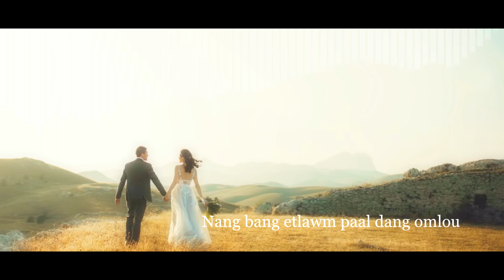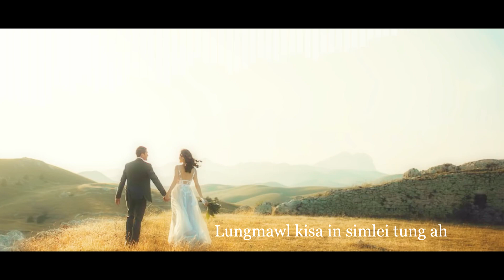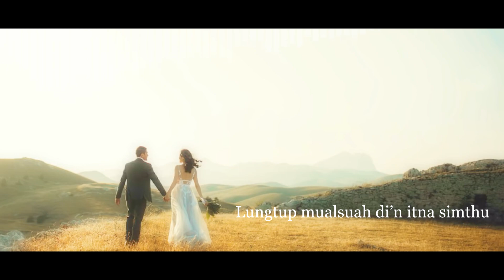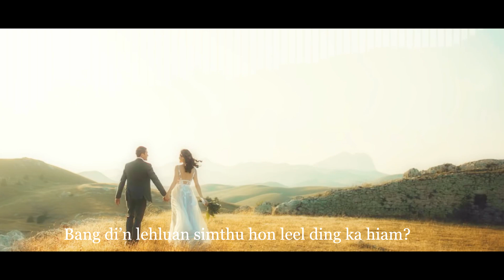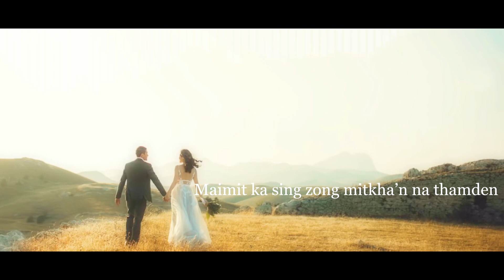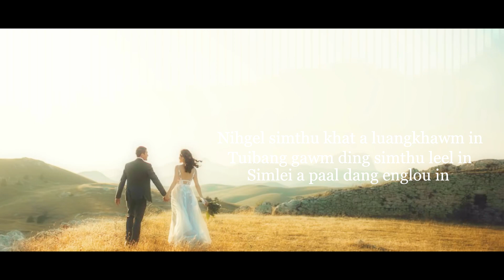PAAKBANG ETLAWM//MIMIN HAOKIP Feat RDII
Song:PAAKBANG ETLAWM
Singer:Mimin Haokip & RDII
composer:Sangpui
Music& Record;Mwanlal Tunglut